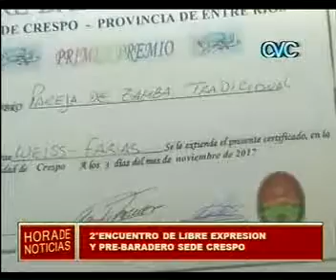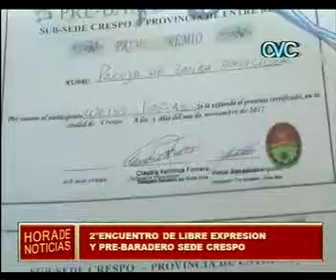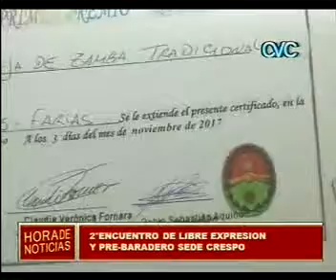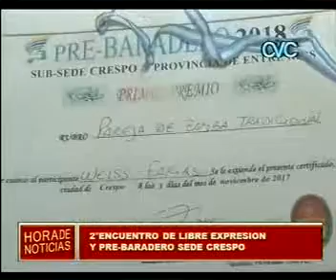2° ENCUENTRO DE LIBRE EXPRESION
Y PRE-BARADERO SEDE CRESPO